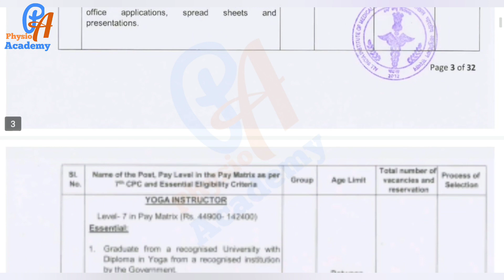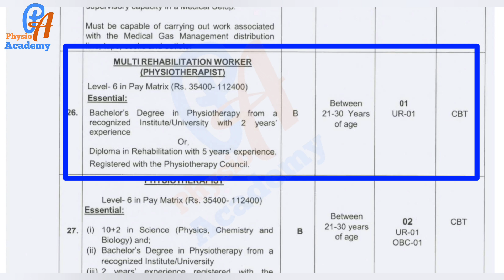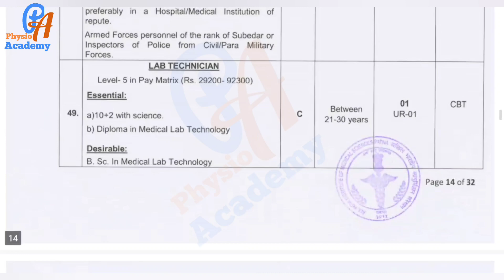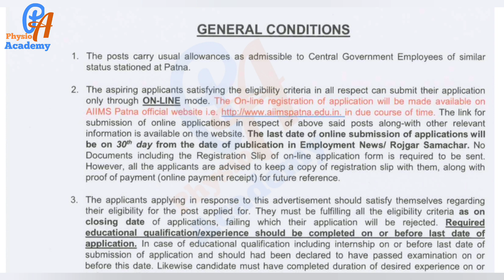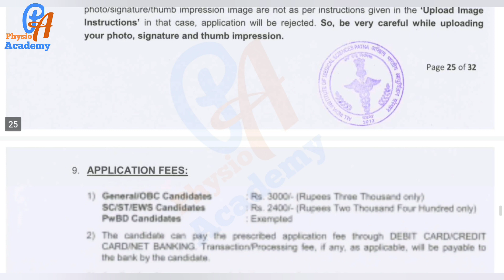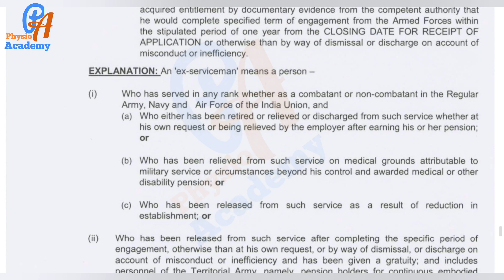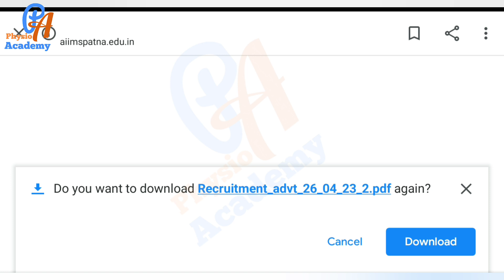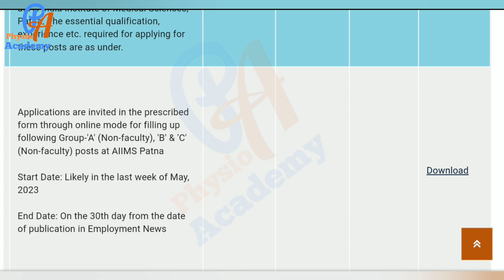AIIMS Vacancy 2023 l AIIMS Patna recruitment l Physiotherapy vacancy l Physio job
⭐All in one physiotherapy ebook- For MPT entrance and all competitive exam